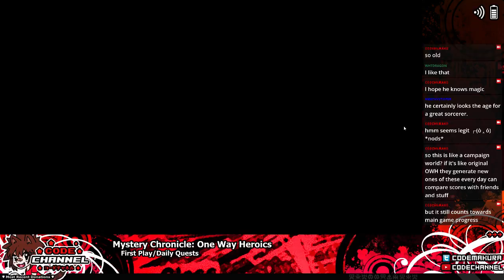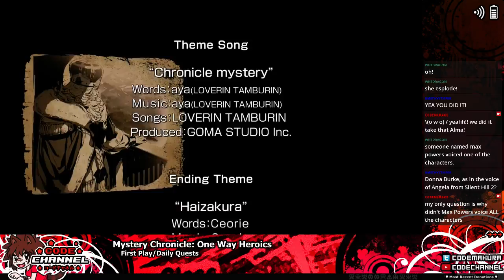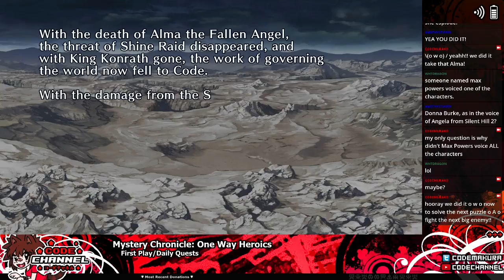MC: One Way Heroics (Daily Quest) -- Beastin' It (Beast/AlmaClear/Normal)